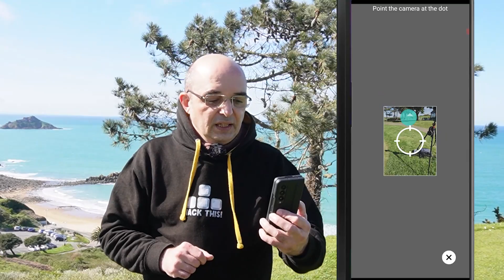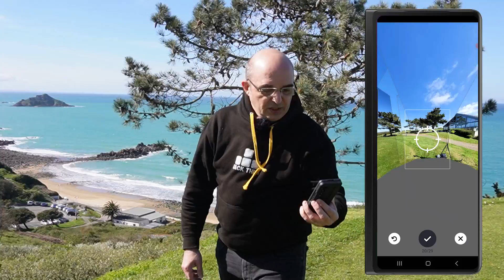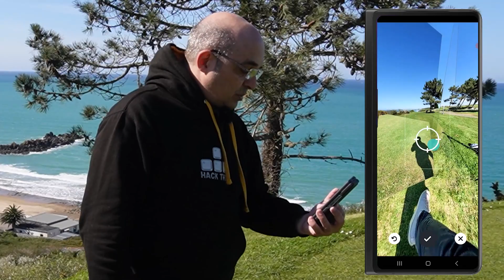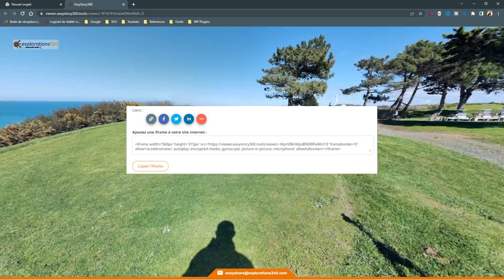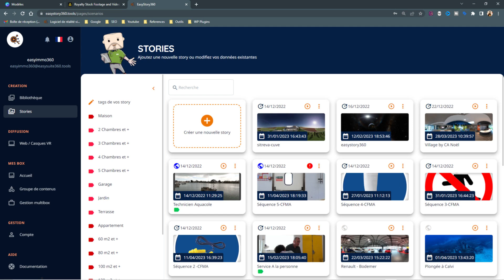Prendre et partager gratuitement une image 360 !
Prendre une photo 360 sans caméra 360 avec une app gratuite, sans passer par Facebook ou autre création de compte sur une plateforme ? C'est possible !

Partager dans les mêmes conditions une photo 360 ou partager une vidéo 360 gratuitement c'est possible aussi !

00:00 Introduction
00:42 Choisir une App photo 360 Gratuite
01:26 Définition Stitching
02:51 Partager sa photo ou vidéo 360 gratuitement

- Sur PIXEL, l'appareil prend en charge la photo 360 nativement.

- Sur iPhone, merci de laisser vos conseils en commentaires, nous n'avons à ce jour pas trouvé d'app gratuite qui fonctionne en mode sphérique (uniquement panorama cylindrique). J'espère que vous avez une solution à donner ;-)

: créez un compte gratuit et partagez vos expérience interactives 360°

easystory360
Une boite à outils en ligne pour chaque métier, qui vous permet de :
créer vos expériences virtuelles,
mettre en scène vos formations,
présenter une proposition de valeur,
valoriser une innovation,
expliquer un process complexe,
créer un escape game en ligne ou pour visio casques de réalité virtuelle.

easybox360
Un système de valise contenant du matériel standard repensé pour vous faciliter la vie :
des visio casques connectés à votre compte easysuite360,
un réseau autonome,
une tablette de pilotage.
Facile à transporter et déployer.